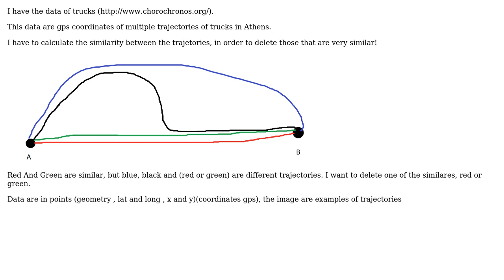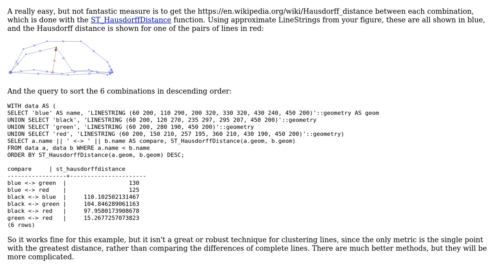GIS: Similarity between two or more trajectories (2 Solutions!!)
GIS: Similarity between two or more trajectories

With thanks & praise to God, and with thanks to the many people who have made this project possible! | Content (except music & images) licensed under CC BY-SA | Music | Images & others | With thanks to user user2883056 user phloem user Mike T and the Stack Exchange Network Trademarks are property of their respective owners. You are responsible for your own actions.